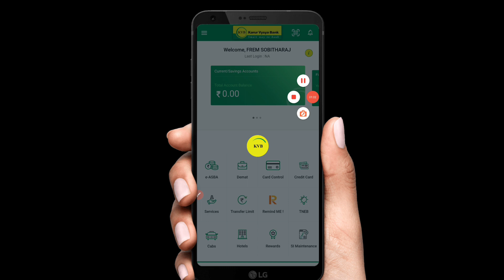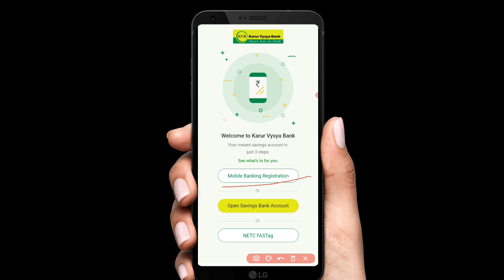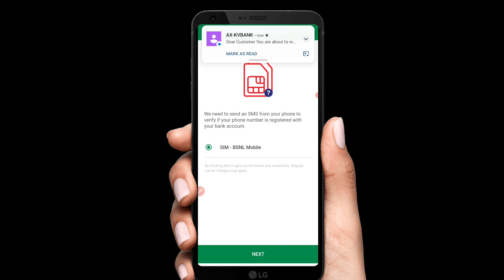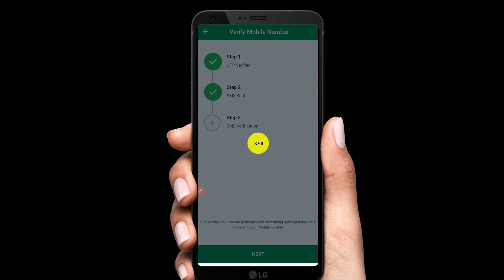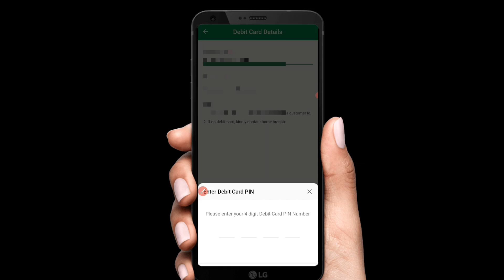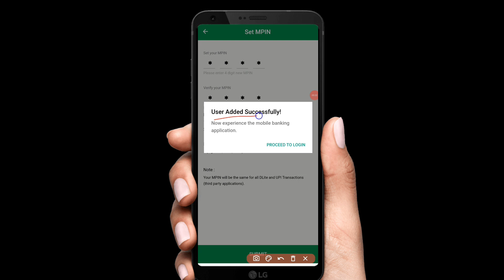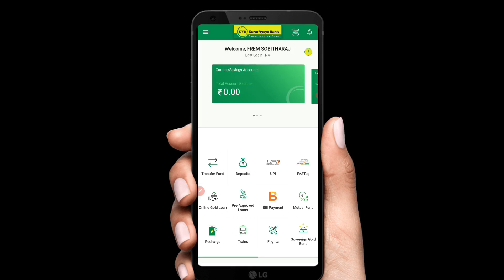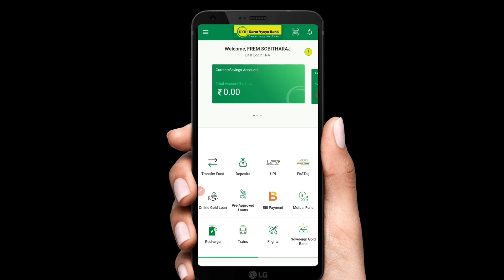How to Activate Karur Vysya Bank Mobile Banking Tamil | KVB Mobile Banking Activate | Star Online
My Gadgets